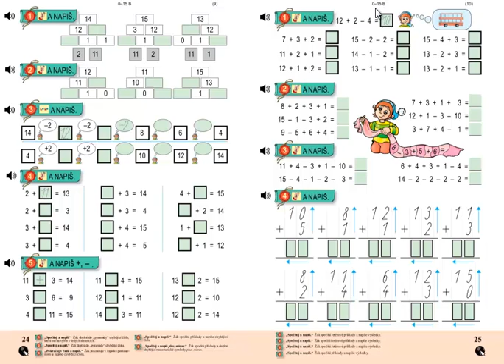Matýskova matematika 3.díl, strana 25, cvičení 2